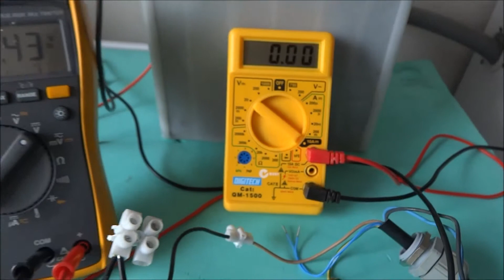Three Phase Motor Bench Test for Wind Generator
Just wanted to see if this motor will charge a 12V battery before I put some effort on constructing a Wind Generator.